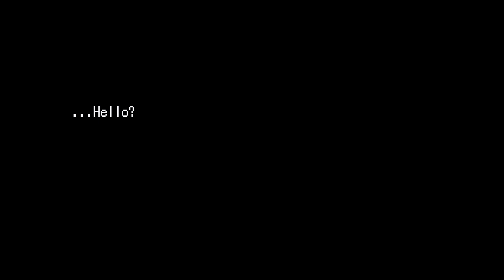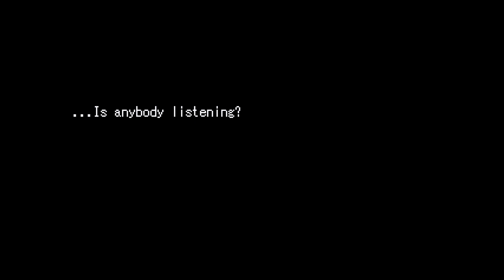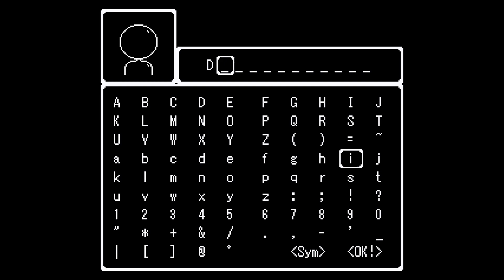Dish Streams - Project: Shiba (Demo)